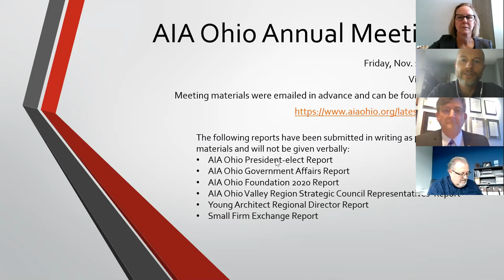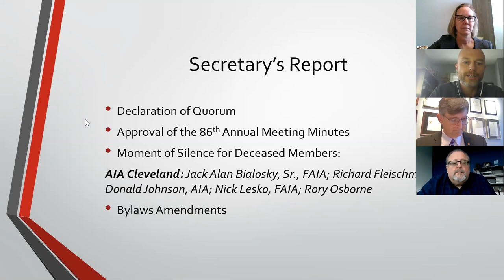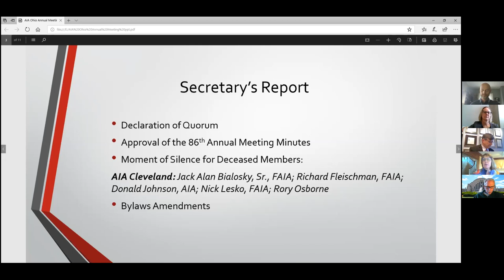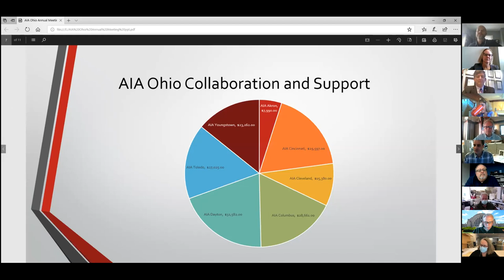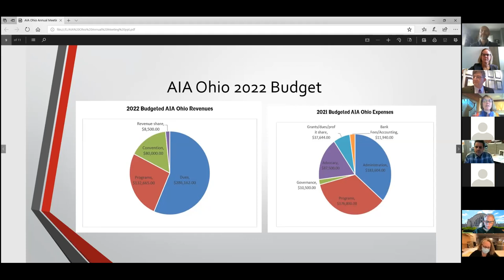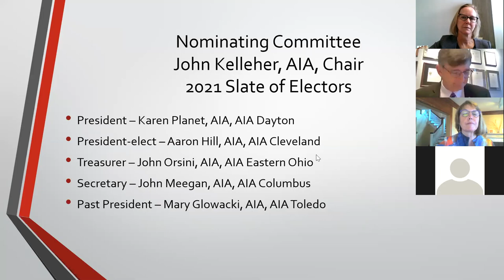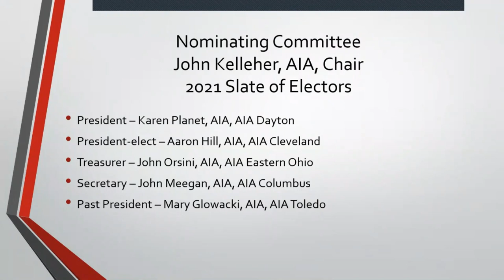AIA Ohio Virtual Annual Meeting 2020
AIA Ohio Virtual Annual Meeting - November 13, 2020